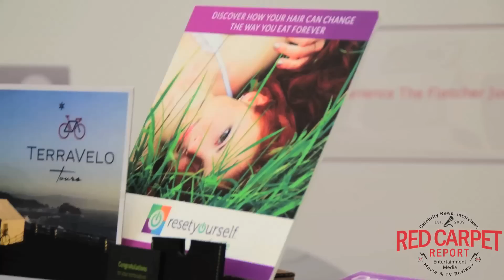What's in the $150K+ "Everyone Wins at the Oscars" Distinctive Assets 2015Oscar Giftbag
We talk to Lash Fary, founder of Distinctive Assets, and creator of "Everyone Wins at the Oscars" Gift Bag worth over $150K

Mingle Media TV and our Red Carpet Report host Ine Back Iversen were invited to come out to see the swag in the 2015 "Everybody Wins at the Oscars" Gift Bag awarded annually by Distinctive Assets.

Not everybody can walk home with Oscar Gold but this year's ‘Everybody wins’ swag bag provides the ultimate consolation prize for losing nominees, with past recipients including Hugh Jackman, Meryl Streep and Amy Adams!

Over $150,000 in SWAG for the losers!?

That’s right, Distinctive Assets is synonymous with gifting the best in lifestyle items both practical and luxurious and in this year’s Oscars Nominee Gift Bag, there’s nothing short of fabulous with every thoughtful item included…
The 2015 Distinctive Assets “Everybody Wins” Swag Bag valued at over $150,000

to see photos and the list of what's in the bag!

About Distinctive Assets
Distinctive Assets is a niche marketing company offering celebrity placement, product introduction and branding opportunities within the entertainment industry. The breadth of Distinctive Assets’ services transcends award shows and has organically grown over the past decade to include Celebrity Seeding, Corporate Gifting, Event Production, Public Relations, Product Development and Strategic Marketing. From Fortune 100 companies to start-ups, our clients benefit from customized marketing solutions that leverage unparalleled experience as well as access to top celebrities, premier events, influential media and strategic partners.